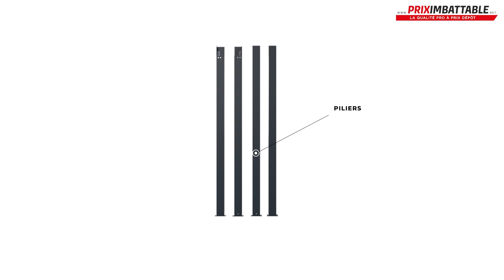Pergola toit plat 3x3 M